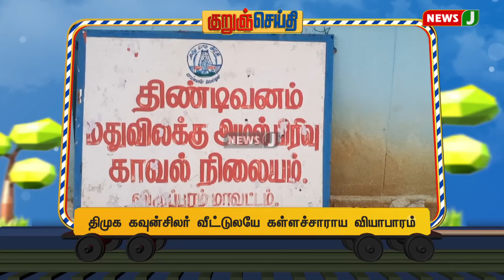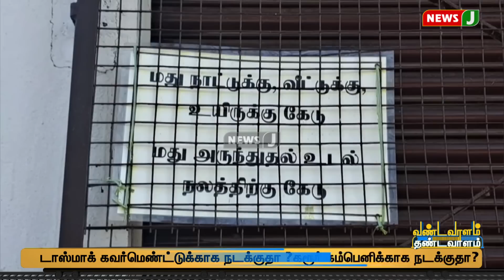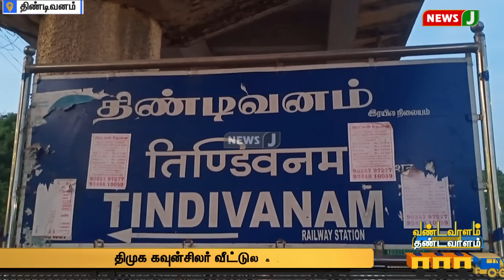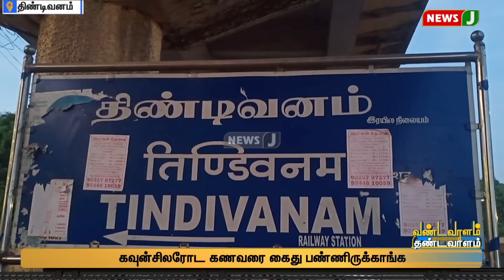டாஸ்மாக் கவர்மெண்ட்டுக்கா ? கரூர் கம்பெனிக்கா ? | Vandavaalam Thandavaalam | NewsJ